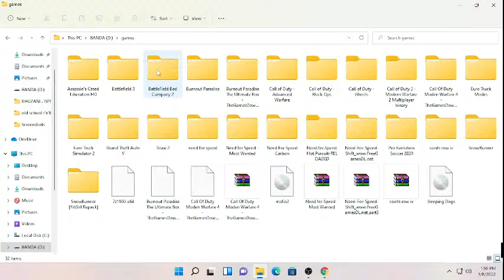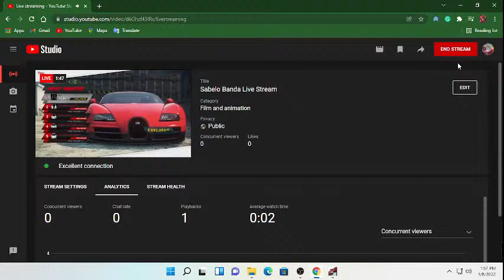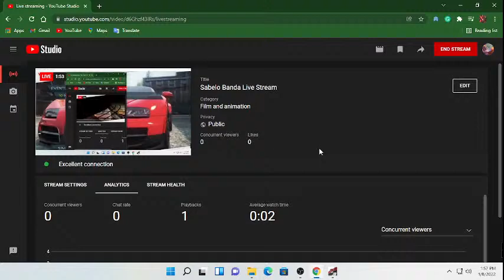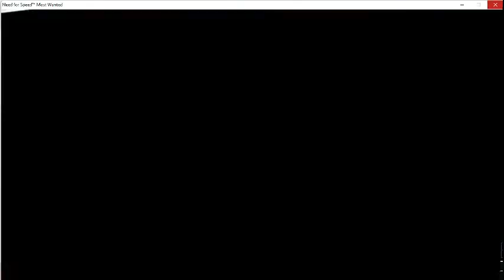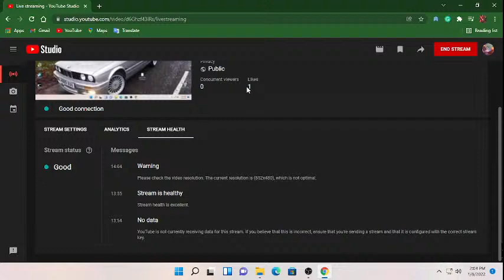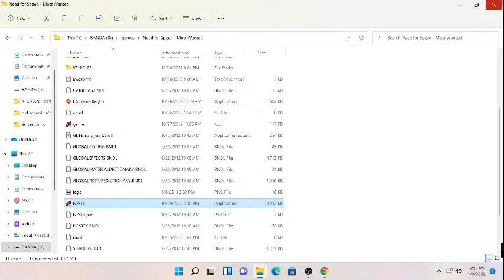Sabelo Banda Live Stream